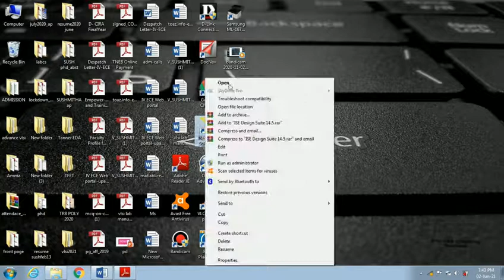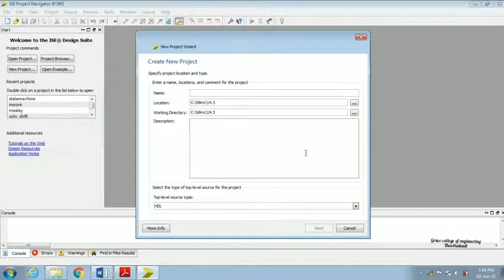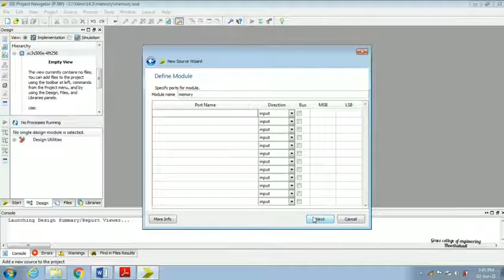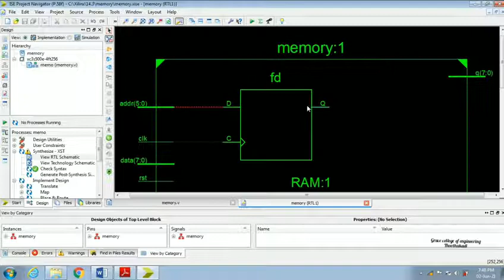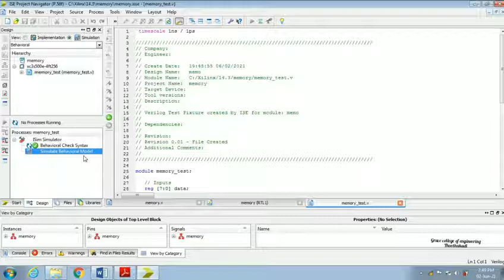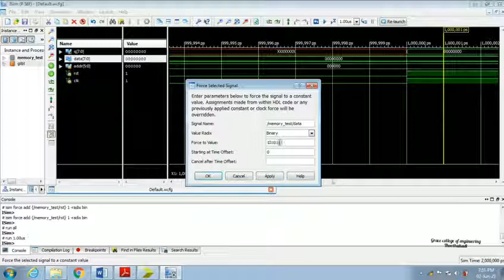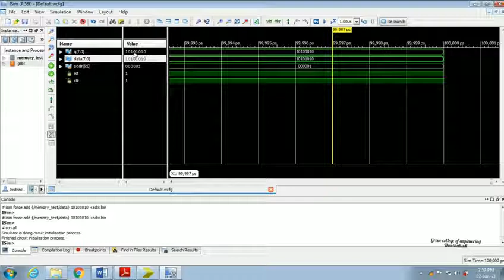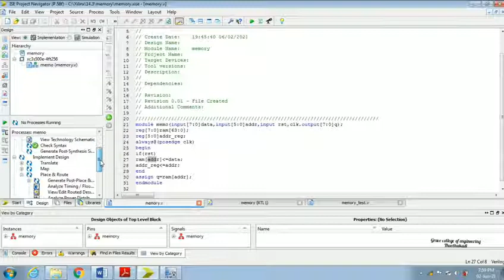GRACE COE ECE EC8661 VLSI DESIGNLAB EX 6 DESIGN MEMORIES USING HDL SIMULATE IT USING XILINXALTERA S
To design Memories using HDL. Simulate it using Xilinx/Altera software and implement by Xilinx/Altera FPGA